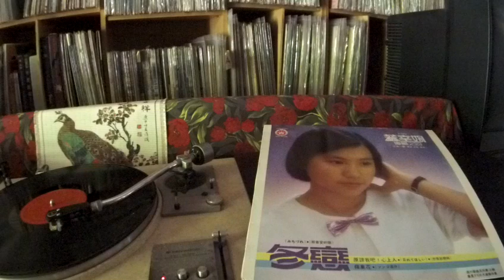蔡幸娟 Delphine Tsai -- a6 千曲川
KINGSTAR KSLP 81-032